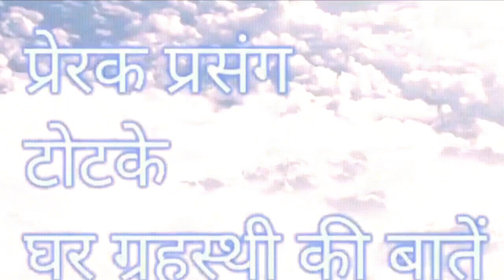Dhanteras 2023!! धनतेरस पर पूजा कैसे करें/पूजा में क्या सामग्री चाहिए/आज हम आपको संपूर्ण विधि करके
धनतेरस पूजा विधि,धनतेरस पूजा,धनतेरस की सरल पूजा विधि,धनतेरस पूजा कशी करावी,धनतेरस की पूजा,धनतेरस पूजा विधि,धनतेरस पूजा की विधि,धनतेरस की पूजा कैसे करें,धनतेरस 04 नवंबर 2021 पूजा विधि,धनतेरस पूजा विधी,धनतेरस पूजा की सरल विधि pradeep mishra,धनतेरस पूजन विधि,धनतेरस कब है,धनतेरस पूजा की आसान विधी,धनतेरस की कथा,धनतेरस ची पूजा,धनतेरस धनवंतरी पूजन विधि,धनतेरस किस दिन है,धनतेरस कब है 2023,धनतेरस पूजा मुहूर्त,धनतेरस ची पूजा कशी करावी,धनतेरस